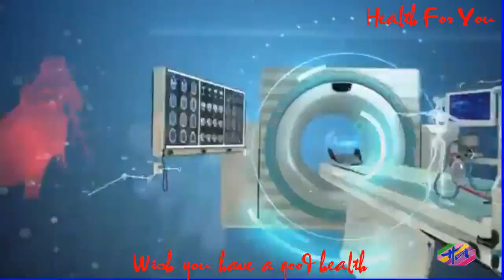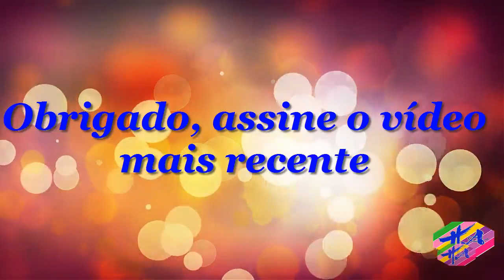Saúde 3 - 5dicasinfalíveisparacurarAftas